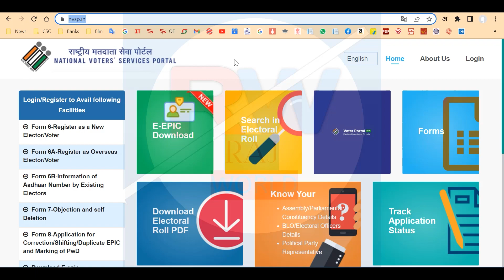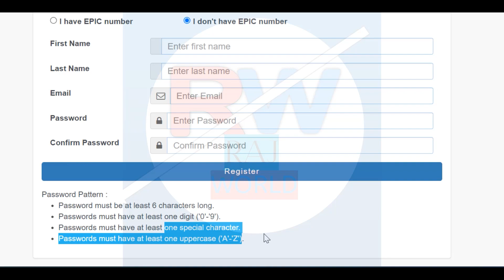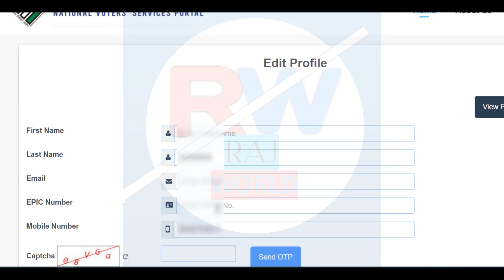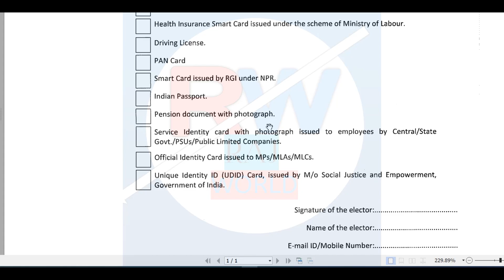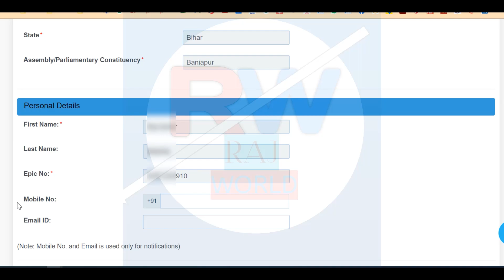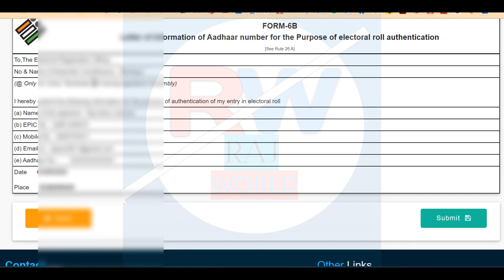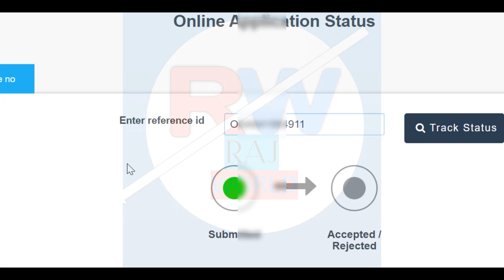voter aadhar link online | how to link voter id card to aadhar card online | Raj World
50MM LENS